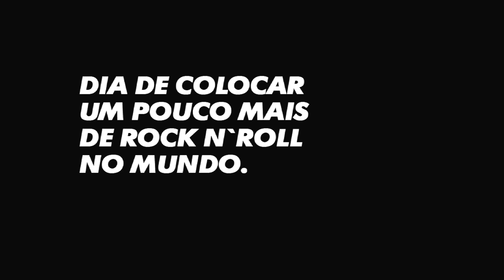Garfo Rock N' Roll MTV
Ação para MTV no Dia do Rock.